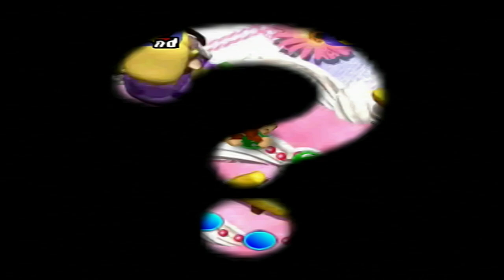A ONE STAR Chance Time Review! | Peach's Birthday Cake (Part 1) | Mario Party 1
A delicious strawberry cake that Peach and the gang are trying to complete by planting strawberries... aka.. piranha plants.

Mario Party 1 Full Playthrough (2014 & with old Commentary)